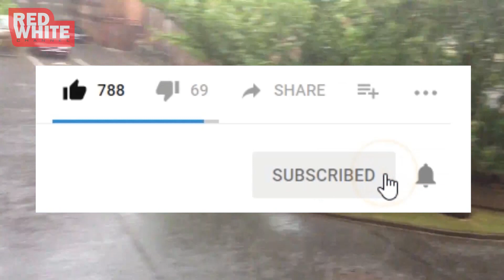SELAIN BIKIN INGAT MANTAN, HUJAN JUGA MEMILIKI AROMA TERAPI !!!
Hujan merupakan sebuat peristiwa alam yang dimana air akan jatuh dari langit yang berasal dari awan. Selain itu hujan juga memiliki intensitas dari hujan ringan sampai lebat atau badai. Ketika hujan sedang turun atau sudah reda ada beberapa orang yang menyukai baunya, karena memiliki bau yang khas. Nah berikut ini ada beberapa fakta tentang hujan yang dapat menambah pengetahuan kalian.